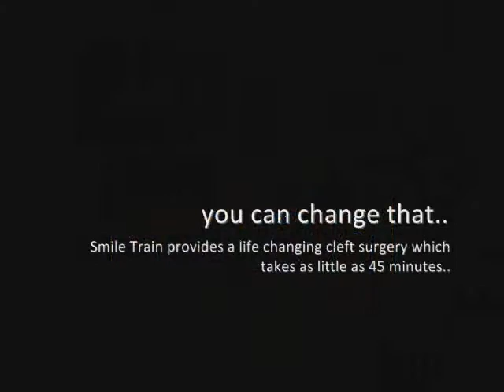SmileTrain. Children with cleft lip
Had to make a video for World History, this was the product. Enjoy : ) Sorry the sounds doesn't work :/